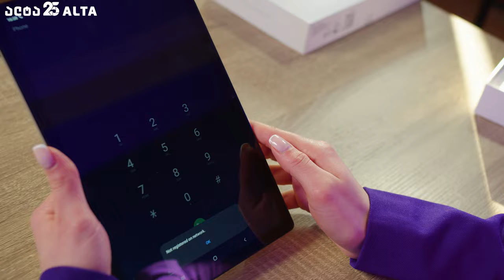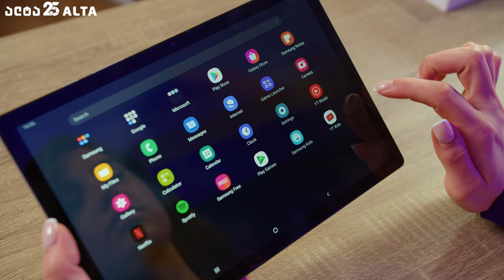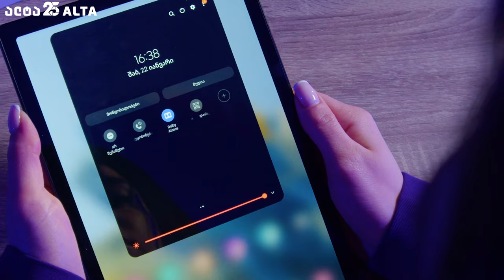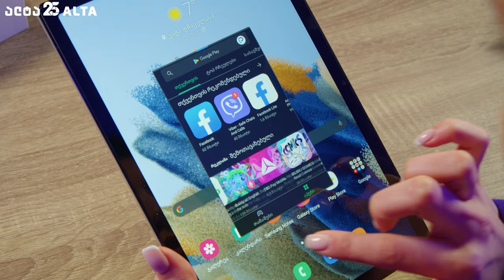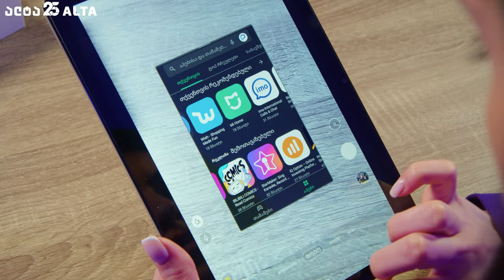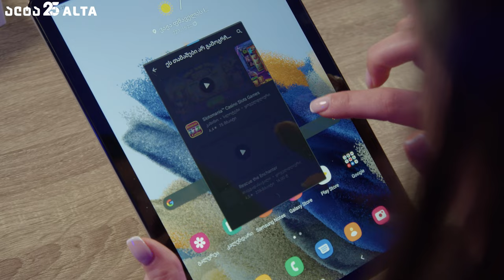Samsung Galaxy Tab A8 10.5 - ახალი ტაბი დიდი ეკრანითა და დახვეწილი დიზაინით